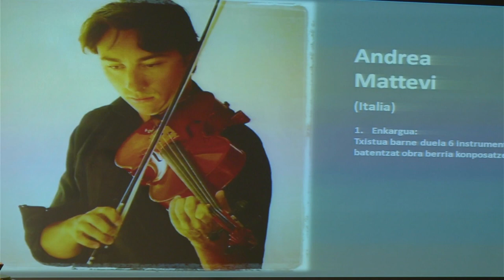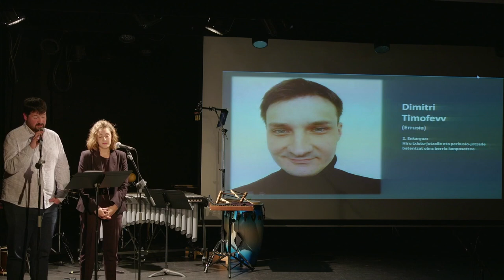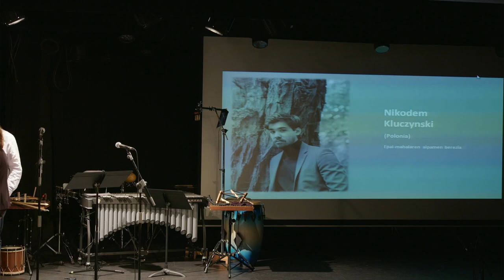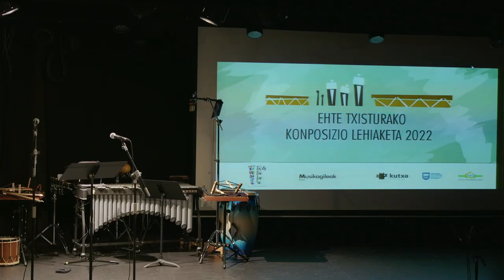EHTE Txisturako Konposizio Lehiaketako sari banaketa gala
EHTE Txisturako Konposizio Lehiaketako sarien irabazleen izenak ezagutzera emateko Lezoko Gezala auditorioan ospatu zen gala hau. Galaren hasieran izan zen kontzertuan lehiaketako aurreko edizioetan nabarmendu ziren obrak edota txistua protagonista nagusietako bat duten obra berriak jo zituzten musikariek.